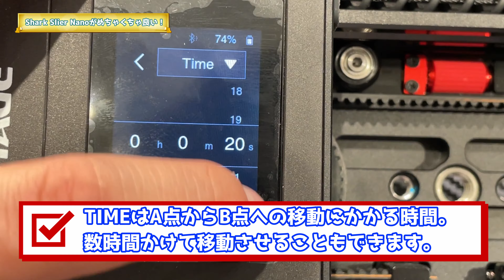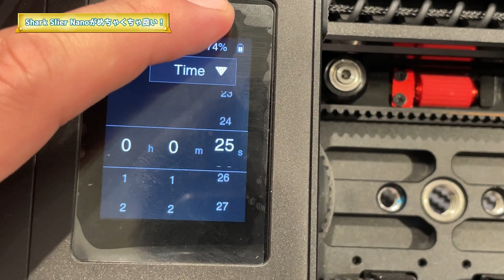【機材の山にノボって語ってみた】最強の電動スライダー見つけました。【Shark Slider Nano】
◆紹介した機材
iFootage SHARK SLIDER NANO

既にInter BEE 2022の会場では話題になっておりましたが、過去1使いやすい電動スライダー見つけました。
カメラ取り付けがちょっとしづらいとか、起動がちょっと遅いとか
そんなデメリットはありますが、それを上回る使いやすさと解り易さでかなり気に入っています。
現時点で令和最強の電動スライダーは絶対こいつです（やまもん調べ、異論はコメントへ。笑）

サムネは好きな番組をオマージュさせていただきました。
好きなんですよすごく。
機材レビューはこのテイストで今後も続けます。
10分ぐらいで見られる動画をシリーズ化予定。
深掘りレビューではないんですが、私の視点で好き勝手喋ります。

◆目次
00:00〜 いいもの持ってきました。
00:41〜 早速開封＆付属品紹介
02:00〜 外観のご紹介
03:43〜 電源を入れる
06:11〜 Quick Startを実際に使ってみよう。
09:50〜 超静かじゃないですか？
10:39〜 まとめ

【使用機材：カメラ...SONY ILME-FX3、レンズ...SEL2470GM2】

機材の情報発信のほか、割と自由にやってます。

※こちらが本垢。

[別チャンネル]【システムファイブドローン専門チャンネル -YouTubeチャンネル】